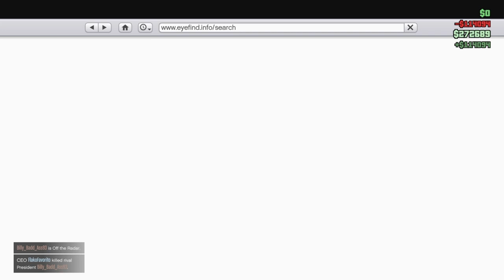Gta where Ryan gets flung in a winky